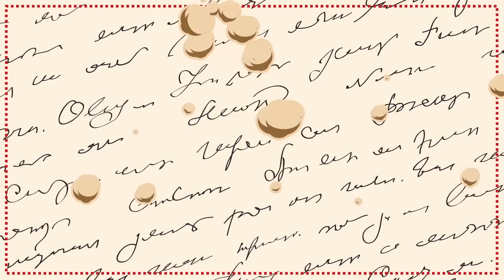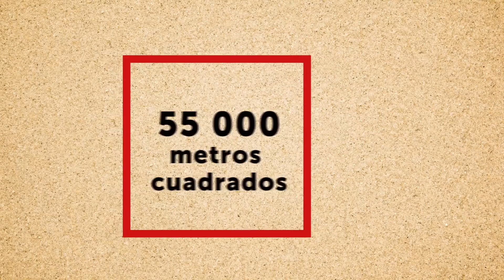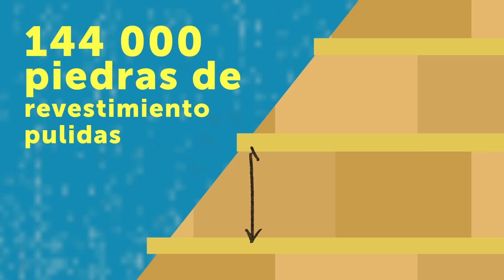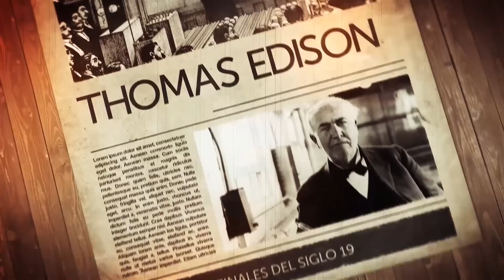El Verdadero Propósito De Las Pirámides Por Fin Ha Sido Descubierto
Muchos investigadores pensaban que las tumbas egipcias habían sido construidas para resaltar la majestuosidad de los faraones. Después de todo, eso es lo que aprendimos en la escuela. ¡Pero esa afirmación es cosa del pasado! Prepárense, amigos, ¡porque parece que los científicos por fin descubrieron el verdadero propósito de las pirámides! Parece que estas estructuras misteriosas y únicas, erigidas con increíble precisión matemática, podrían tener una función que nada tendría que ver con enterrar a los muertos…
Marcas de tiempo:
En qué es diferente la Gran Pirámide de Guiza de cualquier otra tumba tradicional 1:22
¿Podían los antiguos egipcios haber tenido tecnologías tan avanzadas como las modernas? 2:57
Los misterios de la Gran Pirámide de Guiza 4:20
¿Qué hay de los “sarcófagos”? 6:34
“La Cámara de la Reina” debajo de la Gran Pirámide 7:27
¿Para qué se usaba la piedra angular dorada en la cima de la Gran Pirámide? 9:46
¿Podrían los egipcios antiguos haber usado la energía inalámbrica para propósitos comunicativos? 10:45

RESUMEN:
- La Gran Pirámide de Guiza fue construida con más de 2 millones de bloques de piedra, cada uno de un peso de 3 a 30 toneladas. En realidad, ¡los más gigantescos pesan hasta 50 toneladas! Su base cubre un área de 55 000 metros cuadrados, y cada uno de sus lados tiene aproximadamente 20 252 metros cuadrados de tamaño.
- Si dejas de lado el estereotipo de que las civilizaciones antiguas estaban menos desarrolladas de lo que somos hoy en día, surge una pregunta: ¿podrían los antiguos egipcios tener tecnologías tan avanzadas como las modernas? ¿Qué pasaría si su conocimiento se hubiera perdido solo para ser redescubierto siglos después?
- Curiosamente, los egipcios también usaron un material especial llamado dolomita en los lados interiores de la pirámide. Este mineral es conocido por multiplicar la conductividad eléctrica.
- La tecnología moderna aún no puede recrear el mortero a base de yeso que se utilizó durante la construcción de las pirámides, pero este tipo de material soporta enormes cantidades de presión. Puede sonar extraño, ¡pero el mortero que mantiene unido todo es, de hecho, más fuerte que los bloques de la pirámide mismos!

- En 1993, fue descubierta una habitación secreta inaccesible debajo de la Gran Pirámide. Parecía estar deliberadamente oculta y fue bautizada como "La Cámara de la Reina". En 2011, gracias a las tecnologías más desarrolladas, se hizo posible explorar el lugar con la ayuda de una cámara remota.
- En la parte superior de la Gran Pirámide de Guiza, solía haber una piedra angular hecha totalmente de oro. Esta remitía un camino para transferir iones negativos (átomos con una carga eléctrica) a la ionosfera (la capa de la atmósfera terrestre que contiene un montón de dichos átomos). ¡Y así fue como se produjo una corriente eléctrica de inmensa potencia!
- Otro detalle extraño que puedes ver en los dibujos egipcios es lo que claramente parece una antena inalámbrica. ¿Tal vez los antiguos egipcios usaron energía inalámbrica para fines de comunicación? Muy bien podrían haber usado electricidad al tejer plantas para fabricar hilo.